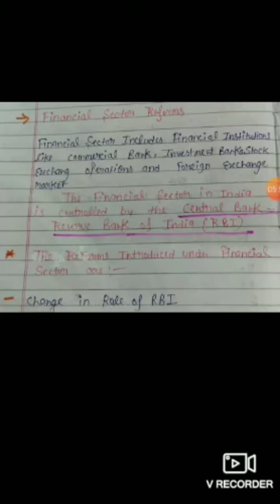Class 12 Economics Ch 3 Part 3 by Neha mam